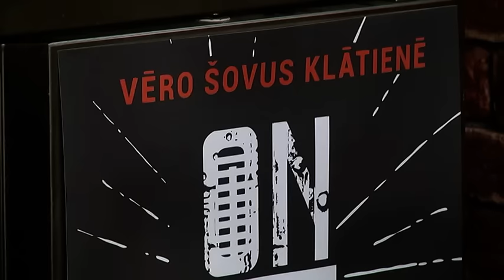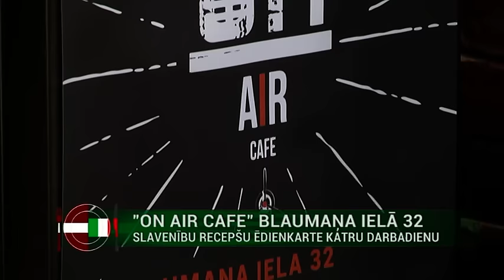Jāņa Jubalta frikadeļu zupas recepte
31.augusta raidījums

Pie Roberto viesojas Prāta Vētras Jānis, kurš rāda kā pagatavot īstu frikadeļu zupu. Protams, Jubalta gaumē.